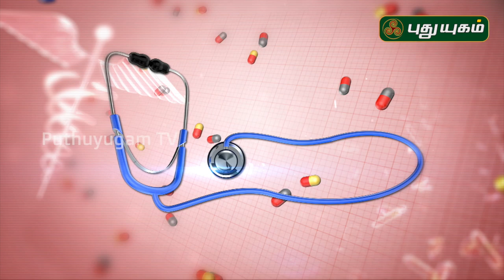சோரியாசிஸ் முற்றிலும் குணமாக! Psoriasis | Doctor On Call | Puthuyugam TV